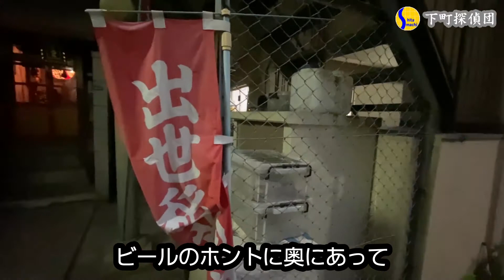0648★下町ちょっかわ神社21★ニュースで話題の白物家電、その奥にはなんとお稲荷さん